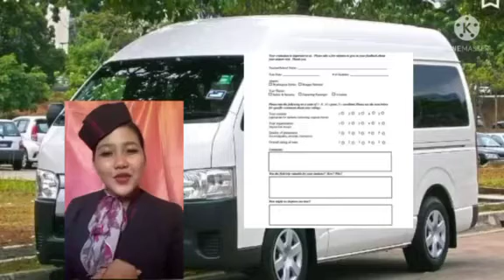Closing Commentary by Leah Yvette B. Agbuya